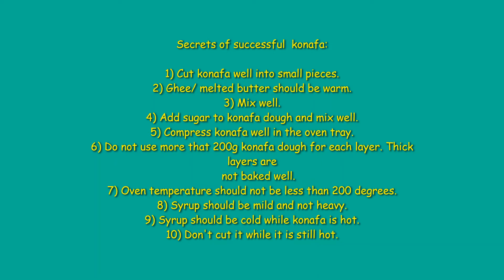10 Konafa Secrets Recipe Perfect with all its successful secrets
The most delicious eastern sweet: Konafa
800g konafa (shredded dough)
1 glass warm ghee or melted butter
1/2 glass sugar
Syrup:
3 glasses sugar
2 glasses water
1lemon

Milky cream:
3 glasses whole milk
4 tablespoons sugar
4 tablespoons cornflower

glass size used for measurement is  250ml
oven tray size: 37 cm
Each tray takes 400g konafa
1 1/2 glasses milk+ 2 tablespoons sugar+ 2 tablespoons cornflower+ milky cream
1 1/2 glasses sugar+ 1 glass water+ half a lemon= syrup

Secrets of successful  konafa:

1) Cut konafa well into small pieces.
2) Ghee/ melted butter should be warm.
3) Mix well.
4) Add sugar to konafa dough and mix well.
5) Compress konafa well in the oven tray.
6) Do not use more that 200g konafa dough for each layer. Thick layers are
    not baked well.
7) Oven temperature should not be less than 200 degrees.
8) Syrup should be mild and not heavy.
9) Syrup should be cold while konafa is hot.
10) Don't cut it while it is still hot.